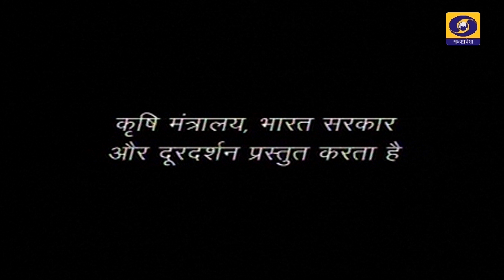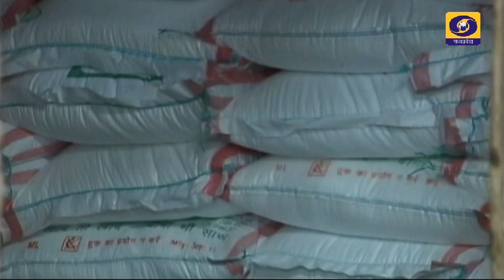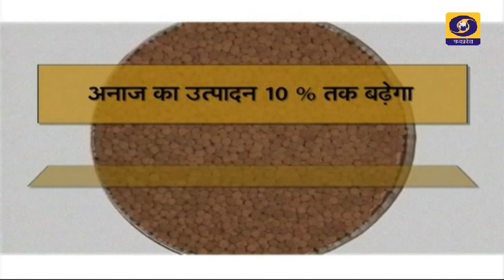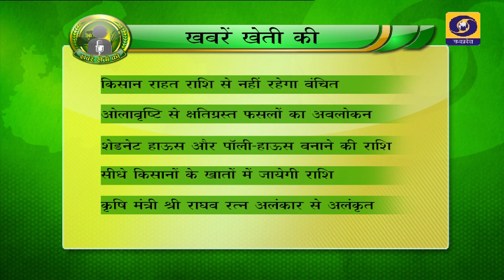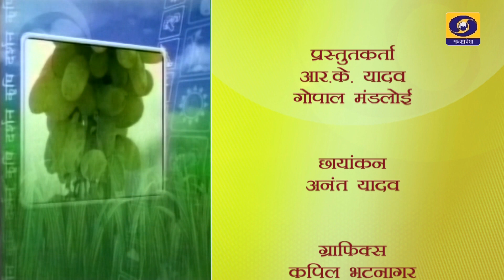कृषि दर्शन 28 जनवरी 2022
विषय - कोरोना से बचाव और कृषि कार्य
विशेषज्ञ - डॉ. मुकेश साहू, फिज़िशियन भोपाल, म.प्र.
एंकर - रानी रैकवार